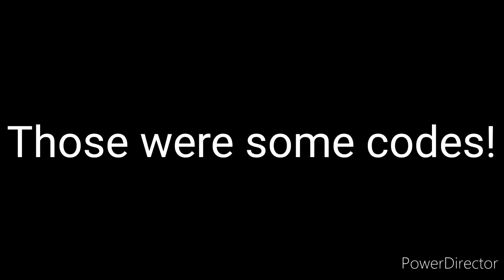Texting Simulator Codes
Here are some codes for texting Simulator!